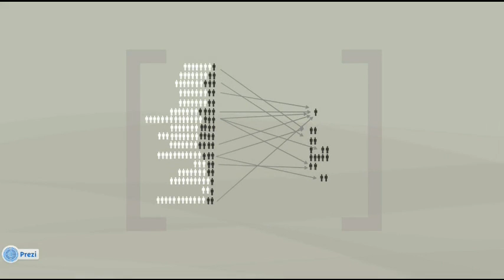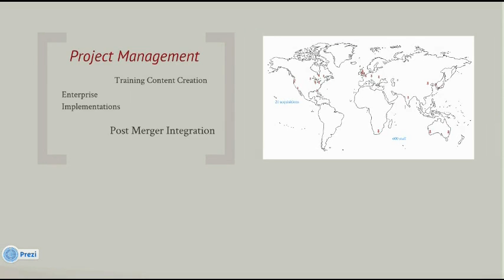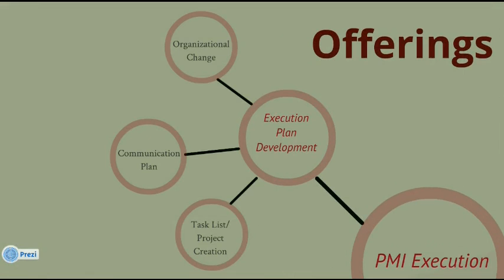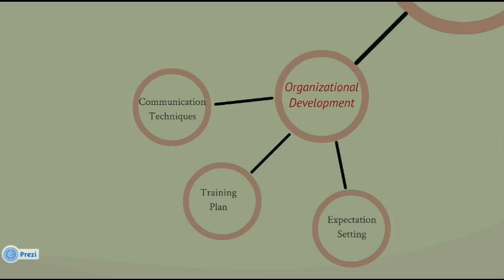Introduction to Post Merger Integration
A short discussion on some of the issues to be considered when integrating an acquired company.